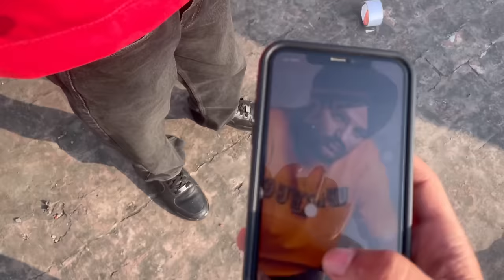Sunday Kite Flying Vlog In Amritsar😍Gatu Stash?😱*Do Not Use*❌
Sunday kite flying vlog